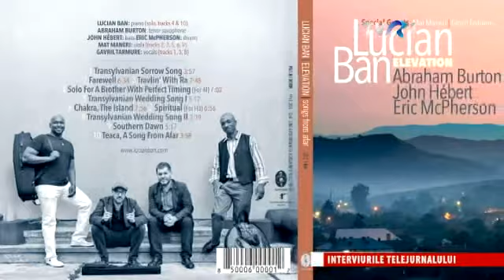Interviu cu Lucian Ban, pianistul care a transpus în ritmuri de jazz muzica lui George Enescu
Pianist şi compozitor de jazz, stabilit de apoape 20 de ani la New York, Lucian Ban cântă muzică de inspiraţie românească la toate marile festvaluri de jazz ale lumii. A transpus în ritmuri de jazz muzica lui George Enescu, dar şi doine sau vechi cântece de nuntă din Transilvania. Despre toate aceste experienţe, Lucian Ban vorbeşte într-un interviu realizat de Remus Andrei Ion.